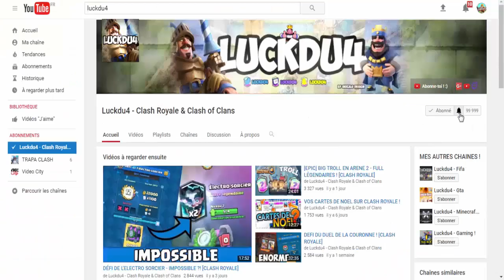BRAWL STARS - MODE SURVIVOR & PACK OPENING !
Bonjour à tous on se retrouve pour une vidéo sur : 'BRAWL STARS - MODE SURVIVOR & PACK OPENING !'

Bon Visionnage !